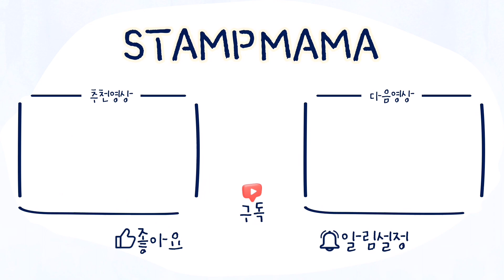다이 컷 위에 엠보싱 파우더 그리고 입체 효과내기! Die-Cutting & Embossing Powder | 스탬프마마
💬안녕하세요 스탬프마마입니다
오늘은! 그냥 다이 컷이 아닌! 다이 컷 위에 엠보싱 파우더 작업이 될지? 그리고 어떻게 하면 입체적으로 표현할 수 있을지?! 모두 영상으로 보여드립니다😀

🔗Season Words Fancy Die
0:04

🔗Big Shot Die-Cut Machine
0:04

🔗Die Brush & Pick Accessory Kit
0:26

🔗Versamark Watermark Stamp Pad 엠보싱 패드
0:42

🔗Hero Arts Embossing Powder - Black Sparkle
0:59

🔗Worldcraft Embossing Heat Tool 힛툴
1:09

🔗Metal Paper 메탈 페이퍼- Gold
2:06

🔗어메이징! 착붙 글루
2:28

✏커팅머신 클래스:실루엣/빅샷/페이퍼아트 [교육이수증 발급]

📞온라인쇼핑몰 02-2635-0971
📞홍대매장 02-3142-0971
📍홍대입구역 2,3번 출구 도보 3분
(서울시 마포구 월드컵북로2길 82, 2층)